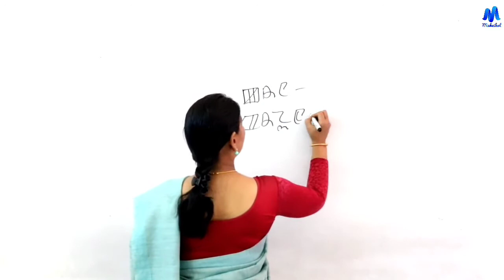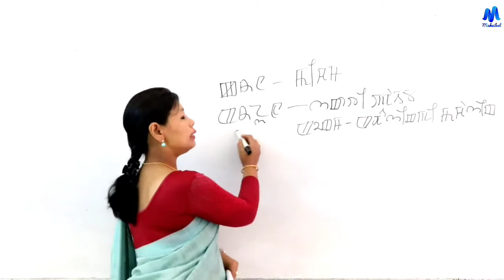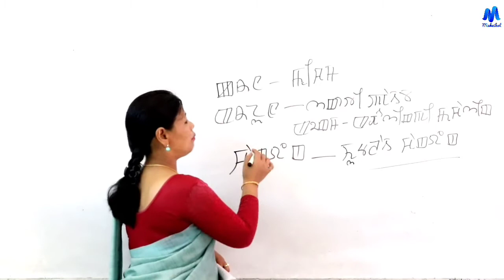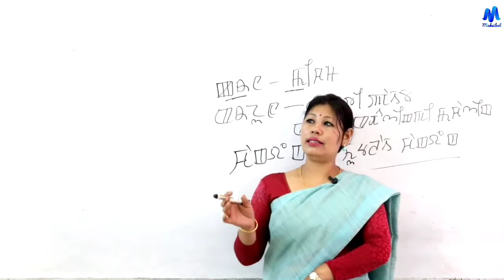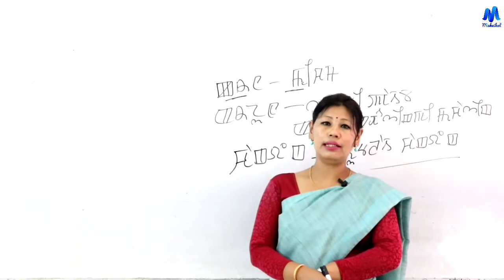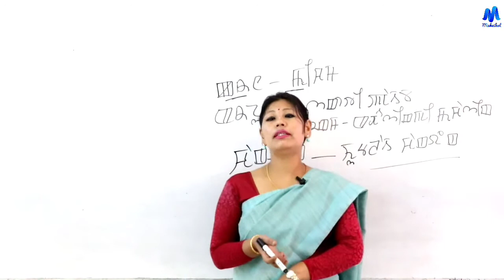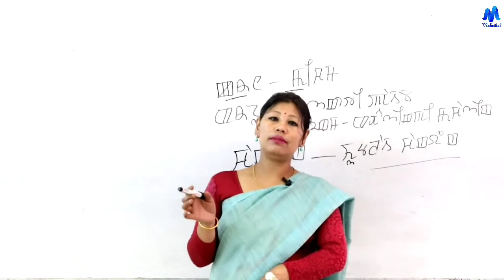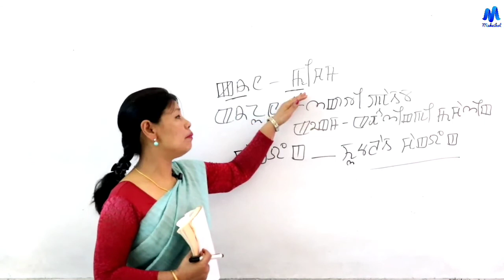Dabi Part -1 || Class 10 Manipuri || Maheikol